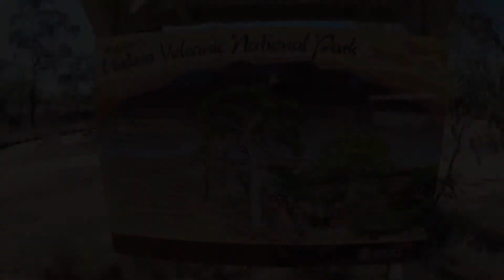アンダラ溶岩洞ツアー 2021年4月（Undara Lava Tube Tour) Australia 🇦🇺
ケアンズから内陸へ4時間、アウトバックにあるアンダラ火山国立公園内のアンダラ•エクスペリエンスから出発するツアーがあります。所要時間2時間のアンダラ溶岩洞を巡るツアーは最も人気の１つ。

11月から3月末までのグリーンシーズンと呼ばれる雨季の期間はクローズになり、4月からツアーは再開します。
毎年雨季の期間の降水量にもよりますが、雨が多かった時期はツアー再開後も洞窟内にまだ雨水が残っており、少しスペシャルな体験ができます。

私たちが行った4月上旬は、1つ目の洞窟が膝下くらいの深さの水が残っており、みんな靴を脱いで裸足でバシャバシャ歩きながら散策しました。
2つ目の洞窟はまだ水深2m以上あったらしく、入り口から見るだけでした。
これも数週間後には水が引いてオープンになるらしいです。